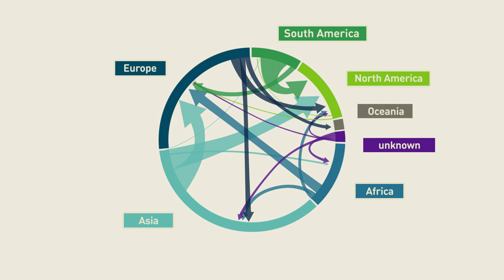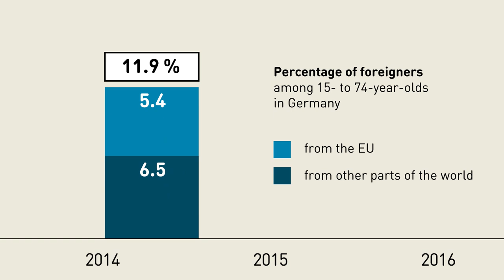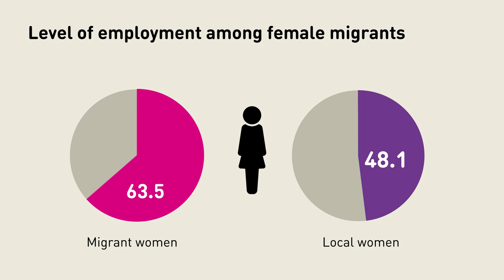The Continents Grow Together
Every continent and every country has always been a site of cross-border migration, as well as as migration within their own borders.

The Atlas of Migration collects facts and figures about people on the move.